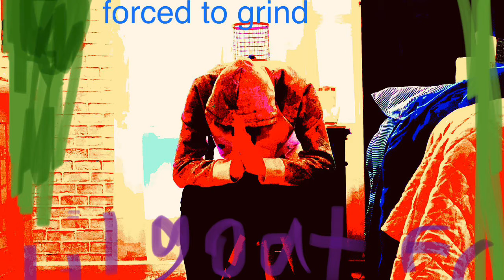Lil Goat fr - Meditation (Interlude) [Official Audio]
forced to grind track 4 prod: Mr. Timer